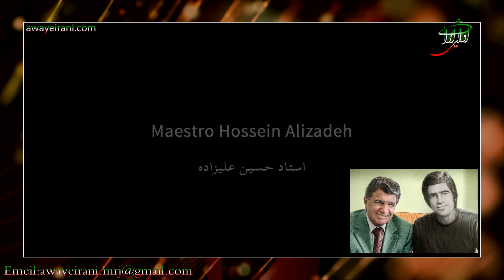بزرگداشت استاد محمد رضا شجریان در بیان استاد حسسین علیزاده،برای دانشگاه استنفورد آمریکا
A Tribute to Maestro Mohammad Reza Shajarian
A celebration in memory of the life and work of Maestro Mohammad Reza Shajarian (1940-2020) features some of the foremost masters of classical Iranian music who collaborated with him or were his student. maestro Hosein Alizadeh
مروری بر زندگی و احوال استاد محمد رضا شجریان در کلام استاد حسین علیزاده.
این مصاحبه در تهران به جهت بزرگداشت استاد در دانشگاه استنفورد آمریکا به انجام رسیده است.

محمدرضا شجریان (زاده ۱ مهر ۱۳۱۹ – درگذشته ۱۷ مهر ۱۳۹۹) موسیقی‌دان و خوانندهٔ سبک اصیل ایرانی بود. وی همچنین خوش‌نویس در خطِ نستعلیق، رئیس شورای عالی خانه موسیقی ایران، بنیان‌گذار گروه شهناز و آفرینندهٔ چند ساز موسیقی بود. او در قرائت قرآن نیز فعالیت داشت و دعای ربنا، نامدارترین تلاوت قرآنیِ او بود. شجریان در میان دوستداران خود با عنوان «استاد آواز ایران» و «خسروِ آواز ایران» نیز شناخته می‌شود. برخی او را مهم‌ترین چهرهٔ موسیقی ایرانی و یکی از نمادهای مهم فرهنگ و موسیقی ایران‌زمین می‌دانند. شجریان از آوازه‌ای بین‌المللی نیز برخوردار است.
از فرزندان محمدرضا شجریان، همایون و مژگان در زمینهٔ موسیقی فعالیت دارند. خوانندگانی چون ایرج بسطامی، مظفر شفیعی، حسام‌الدین سراج، حمیدرضا نوربخش، علی جهاندار و پسرش همایون از شاگردان شجریان بودند.

حسین علیزاده (زادهٔ ۱ شهریور ۱۳۳۰) ردیف‌دان، آهنگ‌ساز، پژوهش‌گر و نوازنده تار و سه‌تار ایرانی و نامزد دریافت ۳ جایزه گرمی است.

وی یکی از چهره‌های تحسین‌شده موسیقی فیلم در ایران به‌شمار می‌آید و آثاری چون دلشدگان (۱۳۷۰)، گبه (۱۳۷۴)، زشت و زیبا (۱۳۷۷)، زمانی برای مستی اسب‌ها (۱۳۷۸)، لاک‌پشت‌ها هم پرواز می‌کنند (۱۳۸۶)، آواز گنجشک‌ها (۱۳۸۷) و ملکه (۱۳۹۰) از ساخته‌های اوست.  وی با کسب ۴ سیمرغ بلورین برای فیلم‌های گبه، زشت و زیبا، آواز گنجشک‌ها و ملکه، مشترکاً به همراه مجید انتظامی و محمدرضا علیقلی برنده بیش‌ترین سیمرغ بلورین در بخش بهترین موسیقی متن از جشنواره فیلم فجر است.
علیزاده سال ۱۳۳۰ در منطقه سید نصر الدین بازار تهران از پدری اهل ارومیه و مادری اهل تهران متولد شد. پس از تحصیل در هنرستان موسیقی به دانشکدهٔ هنرهای زیبای دانشگاه تهران رفت و هم‌زمان در مرکز حفظ و اشاعهٔ موسیقی به یادگیری و اجرای کنسرت پرداخت. او نزد هوشنگ ظریف، حبیب‌الله صالحی، محمود کریمی، علی اکبر شهنازی، داریوش صفوت، نورعلی برومند، سعید هرمزی، یوسف فروتن و عبدالله دوامی موسیقی آموخته‌استو در سال‌های آغازین دههٔ ۱۳۶۰ خورشیدی در دانشگاه آزاد برلین نیز تحصیل کرده‌است.

علیزاده در سال ۱۳۴۷ عضو ارکستر رودکی شد. او با عضویت در کانون چاووش همراه با دیگر استادان موسیقی ایران از جمله محمدرضا لطفی و پرویز مشکاتیان آثار جاودانه‌ای در موسیقی ایران به نام مجموعه آلبوم‌های چاووش اجرا کرد و نیز با آموزش به هنرجویان موسیقی تأثیر مهمی در تربیت موسیقی‌دانان و نوازندگان پس از انقلاب گذاشت. علیزاده در اوایل دههٔ هفتاد ریاست هنرستان موسیقی را بر عهده داشت.

وی از اواخر دهه ۷۰ تا سال ۱۳۸۴ با محمدرضا شجریان در قالب گروهی چهار نفره همراه با کیهان کلهر و همایون شجریان به برگزاری کنسرت و اجرای برنامه در کشورهای مختلف مشغول بود.

حسین علیزاده دارای دو فرزند به نام‌های صبا (نوازندهٔ کمانچه) و نیما (نوازندهٔ رباب و تار) است که هم‌اکنون در گروه هم‌آوایان زیر نظر علیزاده فعالیت دارند.